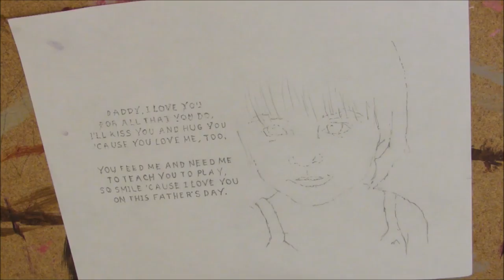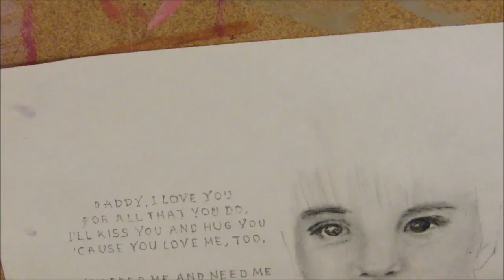SPEED DRAWING: DADDY'S GIRL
Okay guys this is a commissioned piece. This was requested for a fathers day gift. I am unsure who wrote the poem in this picture.